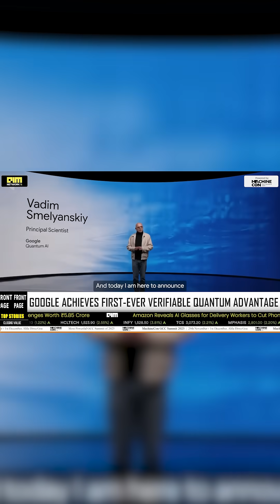$100M Databricks-OpenAI Deal, Google’s Quantum Breakthrough & More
Agnikul Cosmos has achieved a major milestone in India’s private space race with the successful test firing of dual 3D-printed, electric pump-fed rocket engines. Powered entirely by in-house software, these engines feature Agnilet technology — a single-piece, fully 3D-printed design that reduces leaks and speeds up production. This breakthrough signals a shift from traditional turbopumps to electric pump architectures, enabling smoother and more reliable engine control. As Agnikul prepares for the Agnibaan SOrTeD maiden launch, this milestone solidifies India’s growing role in affordable, reusable, and cutting-edge space technology. Watch to learn how Agnikul is reshaping the future of satellite launches.

NoBroker’s ConvoZen.AI is redefining India’s contact centers with a vernacular-first, agentic conversational AI platform. Built from real-world challenges inside India’s largest multilingual contact centers, ConvoZen goes beyond transcription—offering real-time understanding, action, and orchestration across voice, chat, and WhatsApp. Powered by Azure OpenAI and Indian language models, it automates 90% of quality audits, boosts agent efficiency by 30%, and improves compliance tracking 16x. As India’s first scalable AI platform tailored for Bharat’s linguistic diversity, ConvoZen marks a turning point, enabling smarter, faster, and sovereign customer engagement at enterprise scale.

OpenAI and Databricks have joined forces in a $100 million partnership that could redefine enterprise AI. GPT-5 and future OpenAI models will now run natively inside the Databricks Data Intelligence Platform, bringing AI directly to where enterprise data lives — no egress, no connectors, full governance under Unity Catalog. This alliance merges frontier models with enterprise data gravity, signaling the rise of the agent-era operating system for companies worldwide. With 20,000+ enterprises gaining native access to GPT-5 through Databricks, this deal isn’t just about AI integration — it’s about reshaping the future of data, governance, and intelligence at scale.

In a historic breakthrough, Google has announced that its Willow quantum processor has achieved the world’s first verifiable quantum advantage, as published in Nature on October 22, 2025. Running a new algorithm called Quantum Echoes, Willow outperformed one of the world’s fastest supercomputers — 13,000× faster — marking a turning point for quantum computing. Verified and reproducible, the results open doors to drug discovery, materials science, and molecular chemistry. With 105 high-fidelity qubits, Willow’s success could finally take quantum computing from lab research to real-world applications, signaling the dawn of a new quantum era led by Google Quantum AI.